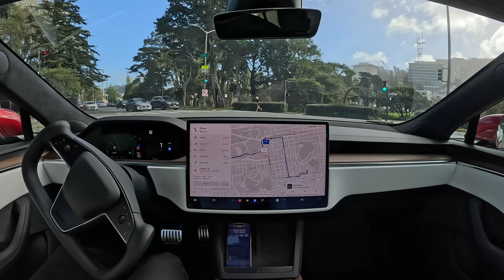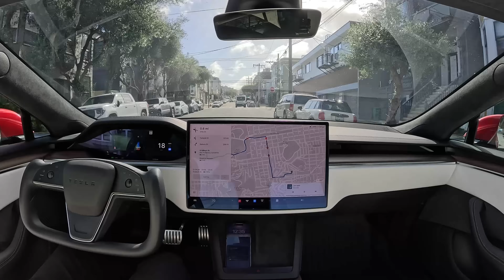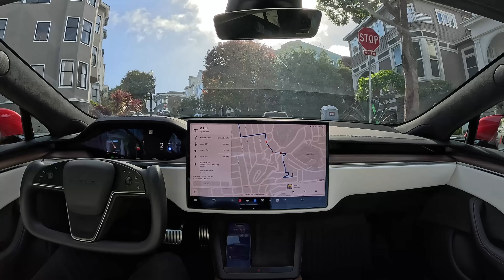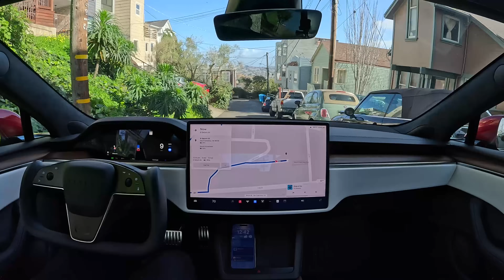Tesla Full Self-Driving Beta 12.1.2 Drives from Golden Gate Park to Corona Heights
Tesla Full Self-Driving Beta 12.1.2 drive from Golden Gate Park to Corona Heights curb to curb with zero interventions